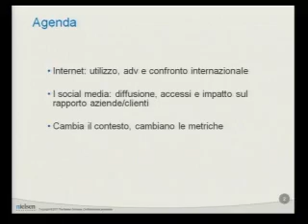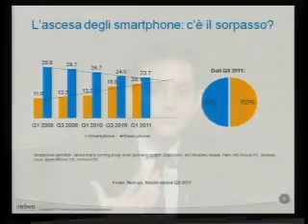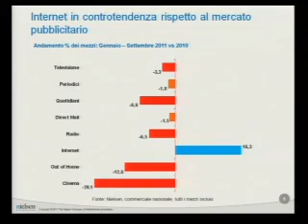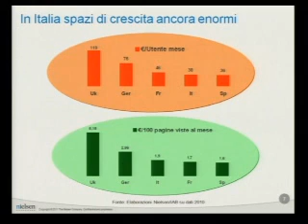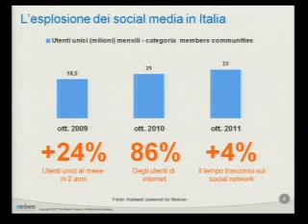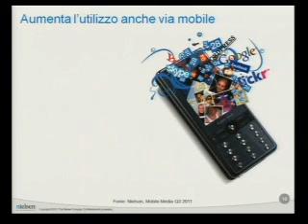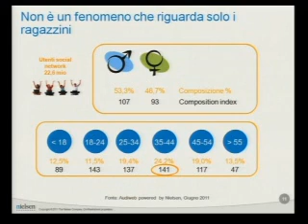Tor Vergata Economia - S. Russo interviene al convegno "Social Media Marketing" 1 di 2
Il Dott. Stefano Russo, Business Development Manager, The Nielsen Company, Media Italy, interviene alla Conferenza "Social Media Marketing. Consumatori • Imprese • Relazioni", tenutasi il 6 dicembre 2011 all'Auditorium Enel di Roma. Il Convegno fa parte del ciclo di Conferenze sulla Comunicazione e sui Media (VI edizione), organizzate con cadenza annuale nell'ambito del Master in Economia e Gestione della Comunicazione e dei Media in collaborazione con Enel e sotto il patrocinio di Ferpi. Responsabili scientifici Prof. Sergio Cherubini e Prof. Agg. Simonetta Pattuglia. Prima parte di 2.